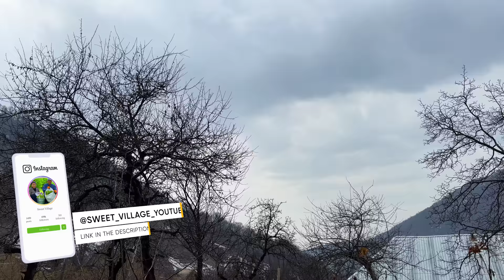Azerbaijani Pilaf Cooked in A Ram! A festive Dish in the Village